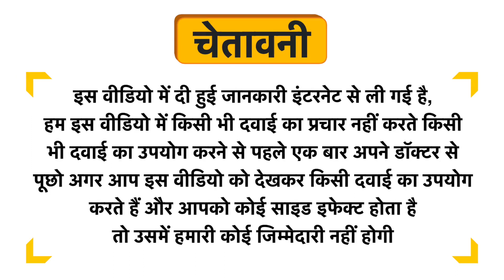Kapiva Wild Honey Uses in Hindi | Side Effects | Dose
Kapiva Wild Honey Uses in Hindi | Benefits | Side Effects | Dose